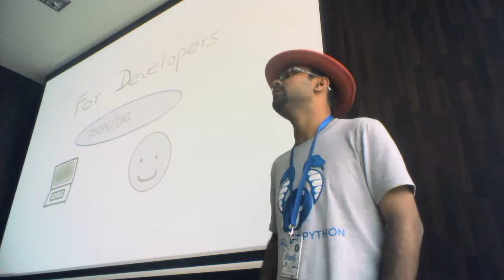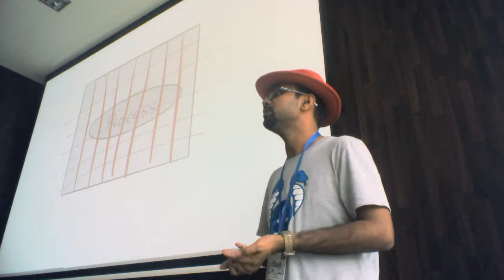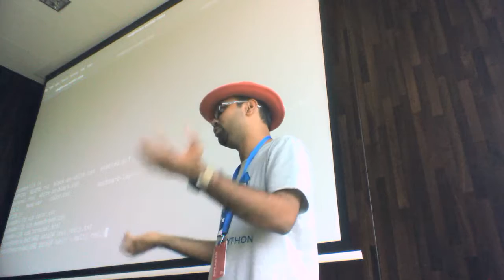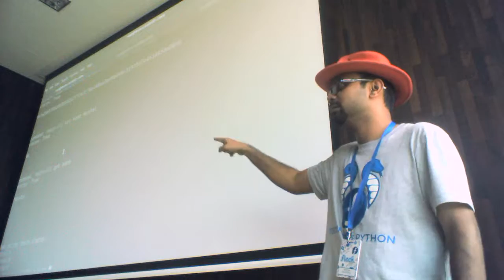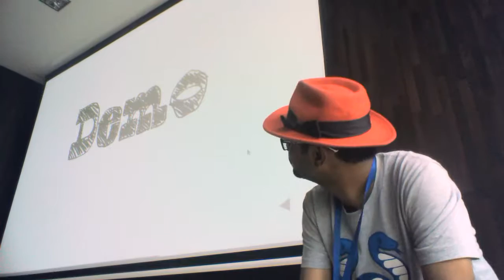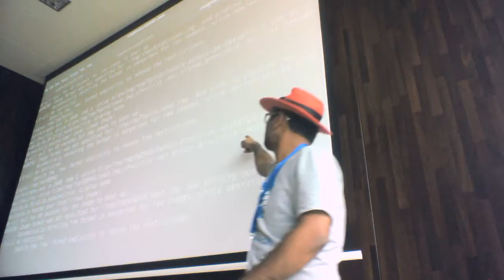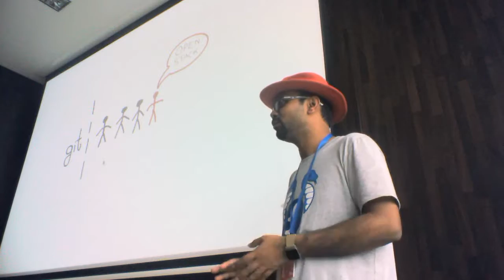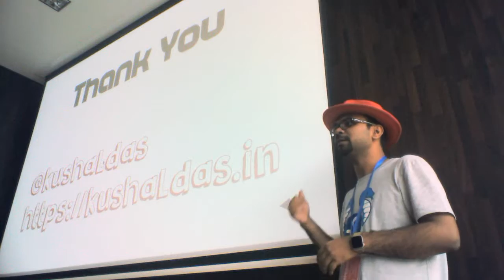Flock 2016 - Testing containers using Tunir, Kushal Das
Tunir is testing system which can run on your laptop or in server as a command line tool. We use the same to automatically test our Atomic, and cloud images in Fedora Infrastructure. The newer version of Tunir has feature to use Ansible to setup test VMs or remote machines. Using this as the first step, we can setup Kubernetes, and test the layered image builds in a proper container environment. This talk will demonstrate these features, and discuss about how one can use the same tools to test their containers or any other project.